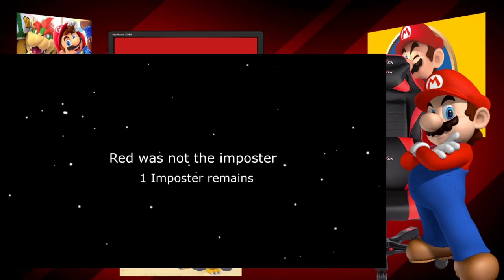Who Is The Imposter? | Mario Reacts To SMG4: If Mario Was AMONG US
That's right guys, I am reacting to another SMG4 video, about the most popular game of 2020, Among Us. I don't know how a game that was made in 2018 got so popular in 2020, but hey it's fun. So I know that the voices of the characters are Luke, Kevin, James, and Jeff. And of course it had to end with the cup song gun meme.

My Paisanos

Super Mario (スーパーマリオ Sūpāmario?) is a fictional character in the Mario video game franchise, owned by Nintendo and created by Japanese video game designer Shigeru Miyamoto. Acting as the company's mascot, as well as being the eponymous protagonist of the series, Mario has appeared in over 200 video games since his creation.